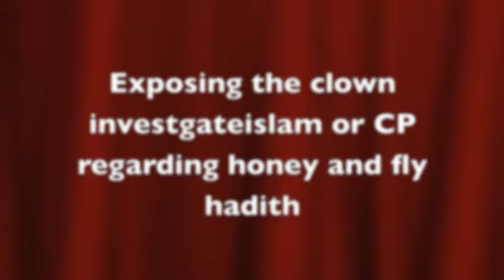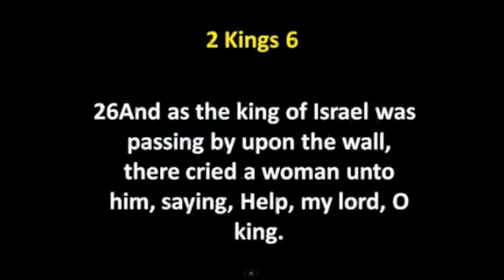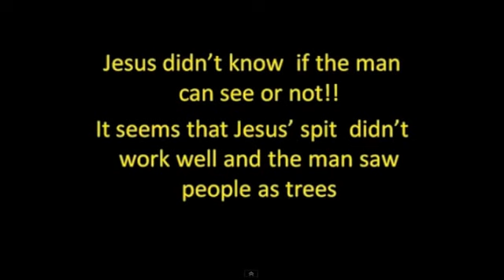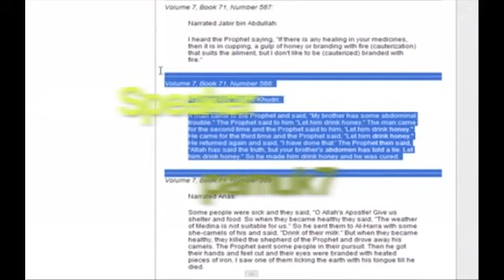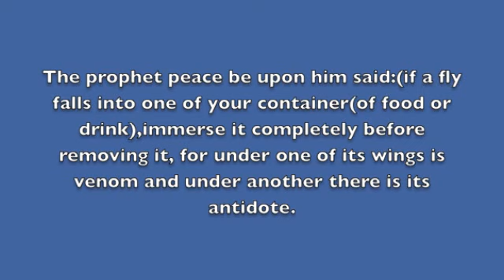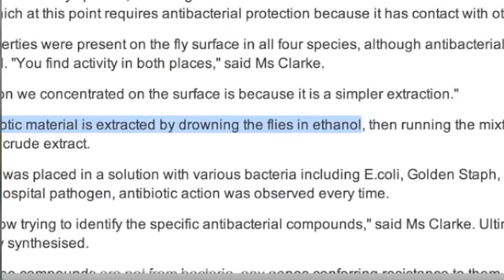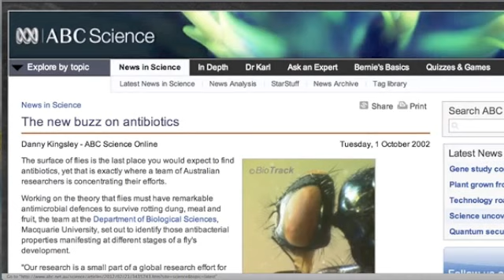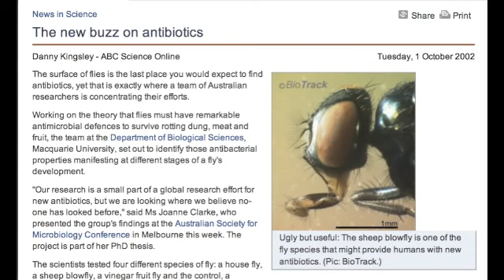TIDF/Fly Wing Hadith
This is one of my old video( i have just edited it ).
1- Exposing  the lies of mr" investigateislam" regarding the fly s wings and the  man who had    some abdominal trouble.

good articles :
Prophet Muhammad's Hadith of the Fly is confirmed by Science: